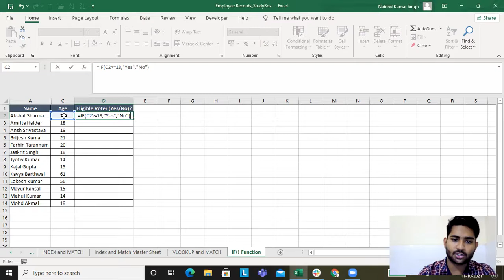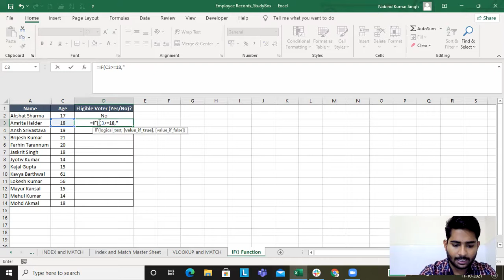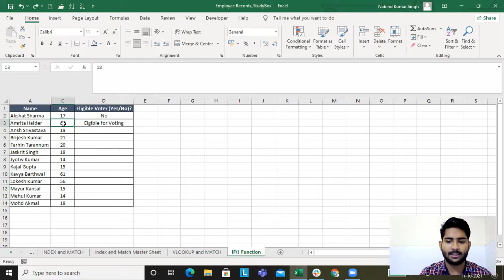Lecture 18: IF() Function in MS Excel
MS Excel - IF() function

IF(TEST, Return if TRUE, Return if FALSE)